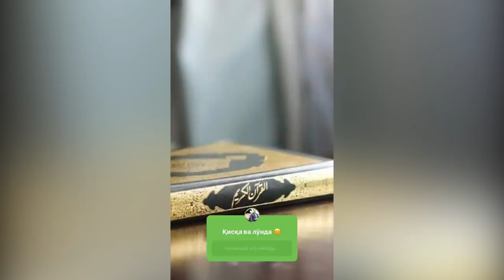Қисқа савол жавоблар (Instagram) 3